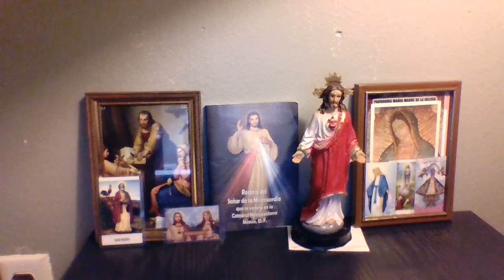Coronilla a la Divina Misericordia 22 de noviembre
Coronilla a la Divina Misericordia hoy 22 de noviembre por el fin de la guerra y por la paz del mundo.